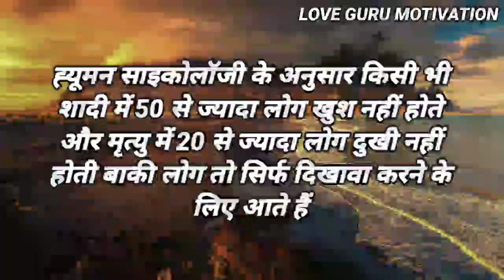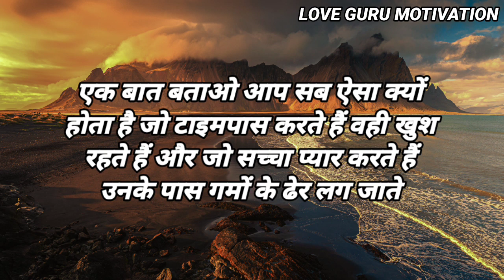एक स्त्री कभी भी घर के काम से नहीं थकती वो तब थकती है जब उसका पति....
Motivation speech
Motivation story
Motivation quotes
Students motivation
Motivation students
Man ki avaj
Jeet fix

Romantic Story | Suvichar hindi kahaniya | Emotional Story | Hindi Story,

Romantic Story | Suvichar hindi kahaniya | Emotional Story | Hindi Story | @psychologyguru7 Part-1

Emotional story||romantic story||suvichar Hindi kahani||Hindi story|motivation Hindi story